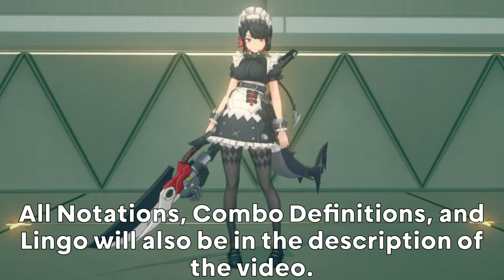Ellen Combo Video | Zenless Zone Zero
An Ellen Joe combo video featuring easy simple combos, all the way up to the hard complex combos she can execute! All combos featured in this video are performed with an MC0 (Mindscape Cinema 0) Ellen and her Team (Mono Ice).

Notations/Lingo:

Basic = Basic Attack
Energy = Have enough Energy
Chain = Chain Attack
Assist = Quick Assist
Stun = Enemy is Stunned/Enemy's Daze is full
Unstunnable = The enemy doesn't have a Daze Bar/The enemy can't be stunned
Launcher = An attack that launches the enemy in the air
Roaming = Roaming State (Ellen's Unique Dash)
EX = EX Special
FE = Full Energy
FFC = Flash Freeze Charge
MD = Maximum Decibels
[ ] = Hold/Mash (ex. Basic, Basic, [Basic])
( ) = Must have/do (ex. (Energy) EX)/(ex. (Dash)x2)
/ = Can execute either or (ex. Special/EX)
, = Link (ex. Basic, Basic, Basic)
x# = The number of reps you have to repeat/do (ex. (Basic, Basic, Basic)x2)
Angled Bracket/Greater Than Sign = Cancel (ex. EX (Cancel) Ultimate)

Combo Definition:

Bread and Butter - Combos, when used during certain circumstances, are the most optimal and go to combo route when dealing the maximum possible damage.

Freestyle Combos - Combos that flow and link well together, but aren't True Combos.

True Combo - A Combo where, when executed, the enemy can't fight back whatsoever.

Infinite Combo - A Combo where, when executed, the enemy can't fight back whatsoever and can be repeated for as long as you want until you decide to stop the combo or when the enemy is defeated.

Arctic Snowfall 1st - TEKKEN 7
Midnight Closet - TEKKEN 7